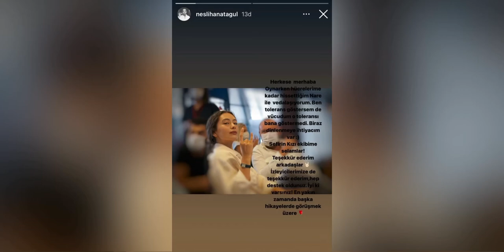Nare Sefirin Kızı dizisinden ayrıldı.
NeslihanAtagül sağlık sorunlarıyla nedeniyle SefirinKızı dizisinden ayrıldığını duyurdu.